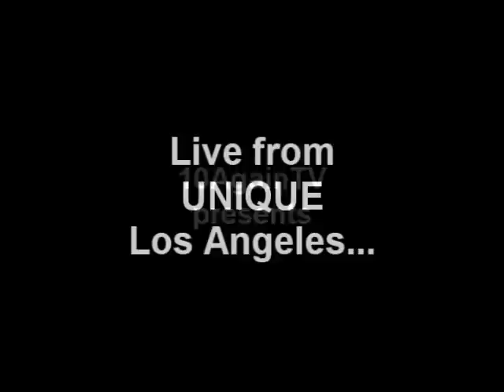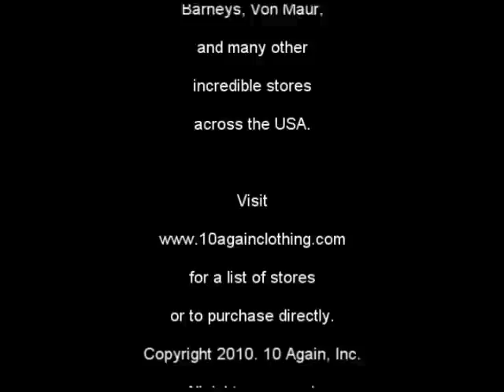I REMEMBER WACKY PACKS - UNIQUE L.A.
As this video will prove, the appeal of Topps Wacky Packs remain ageless. Kids and adults alike adore the biting illustrations which parody many well-known consumer products. To learn more about Topps Wacky Packages, visit out web